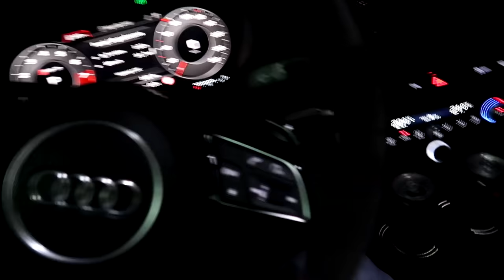Tak grubo jeszcze nie było! Espotted Łódź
6. Grudnia to światowy dzień dobrego nastroju - no bo kto chodzi smutny w Mikołajki! Żebym miał jeszcze lepszy humor - pojechałem na zlot motoryzacyjny Espotted Łódź. To już moje czwarte odwiedziny, no i szczerze mówiąc za każdym razem jest coraz grubiej! Samochody coraz lepsze, bączki dookoła latarni coraz bardziej precyzyjne. Nawet policja jest dla nas miła! Noo.. może nie dla każdego ... Tak czy siak, łapcie relację z wczorajszej imprezy motoryzacyjnej, gdzie grupa zbierała datki i rzeczy dla najmłodszych, a my w dobrym towarzystwie bawiliśmy się w swoim stylu. Ja przyjechałem tym razem Audi RS3, które okazało się jeszcze fajniejsze niż moja poprzednia przygoda z tym modelem. Cały test Audi RS3 Sportback zobaczycie jednak w następnych Daily Vlogach, a teraz zapraszam do oglądania!
A jeśli ktoś z Was chciałby wziąć ten egzemplarz RS3 - napiszcie do mnie albo do wypożyczalni Flash Diamond.
Pozdro!